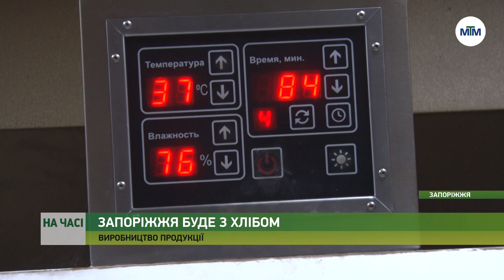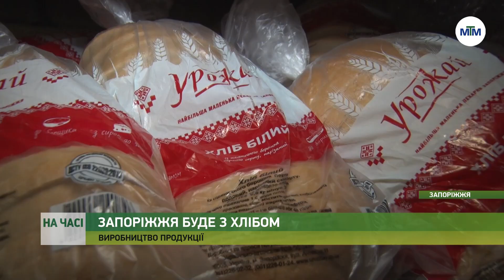На часі - Запоріжжя буде з хлібом. - 04.08.2022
Запоріжжя буде з хлібом. Окрім врожаю зернових, важливо, щоб і підприємства, які виготовляють хлібобулочні вироби, не припиняли свою роботу.
Як працює одне з місцевих підприємств під час війни — в нашому матеріалі.